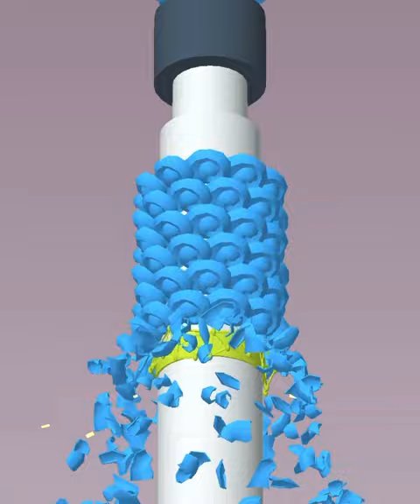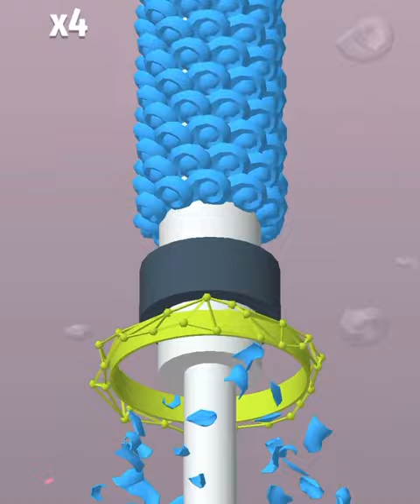Satisfying and Relaxing video